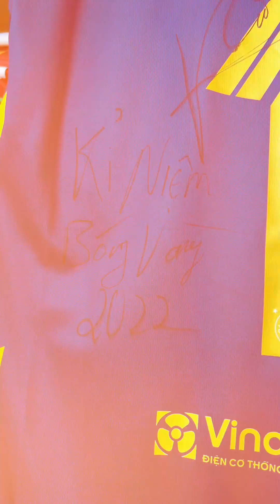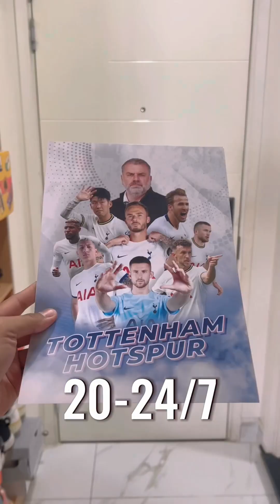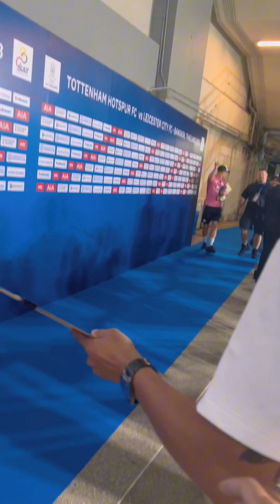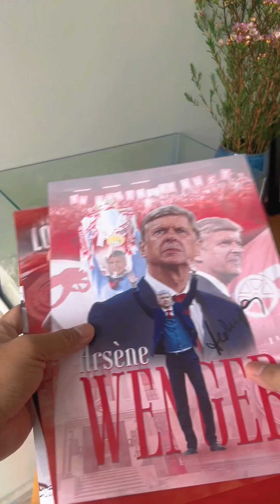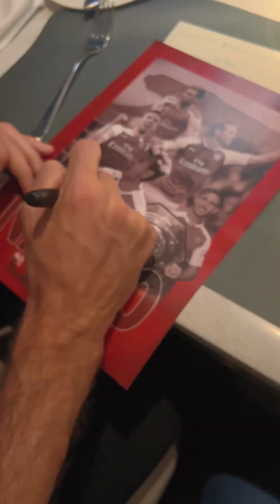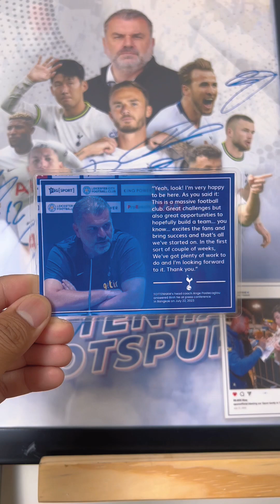Bình Nè Đã Gặp Những Siêu Sao Bóng Đá Nào Trong Năm 2023 - Bình Nè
Rất cảm ơn các bạn đã ủng hộ kênh TikTok của mình trong thời gian vừa qua và chúng ta tiếp tục ủng hộ nhau ở kênh YouTube lần này thông qua nút Subscribe dưới đây nhá.

Xin chào và cảm ơn!